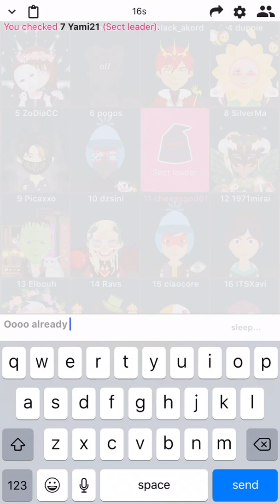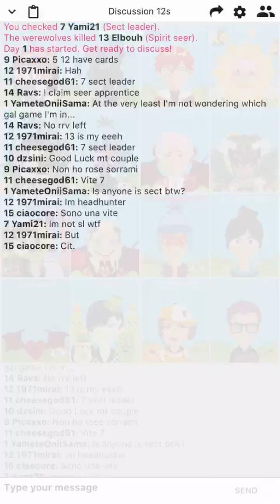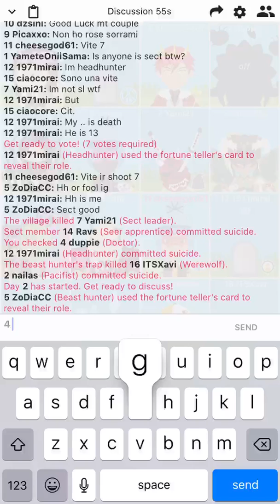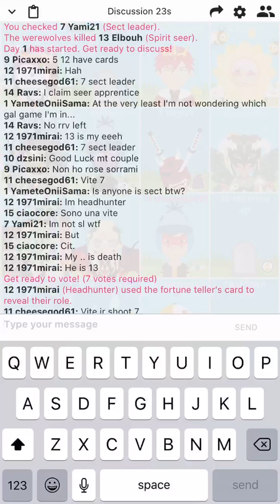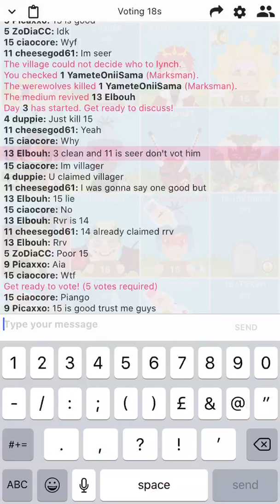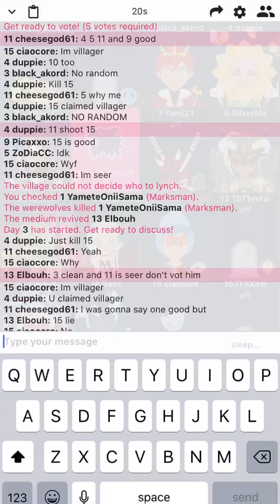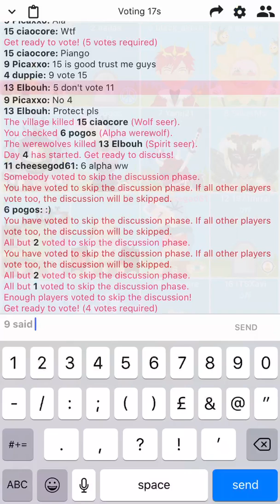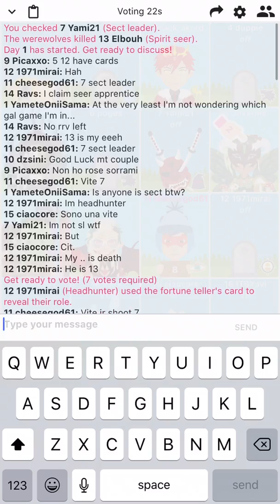werewolf online epic wins #1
Triumphant as seer